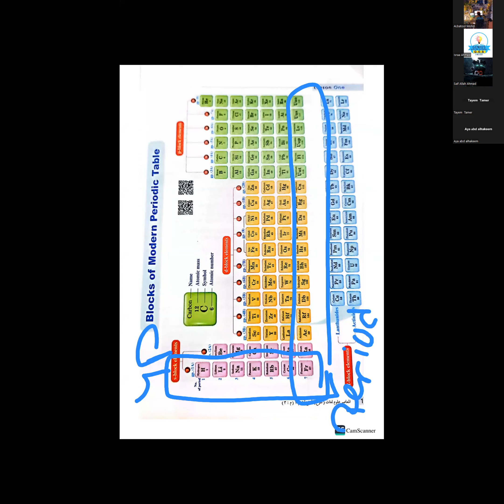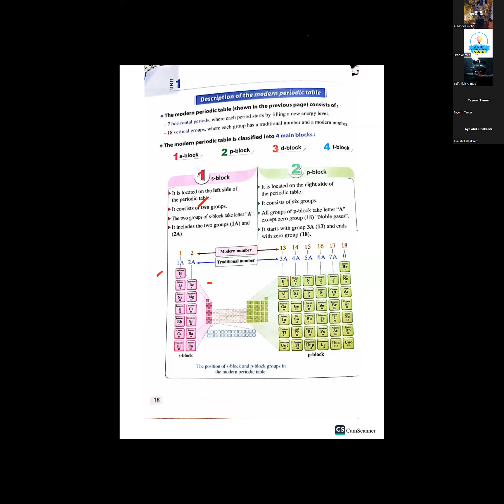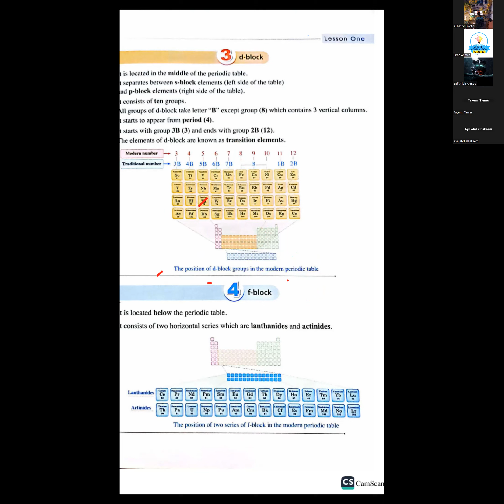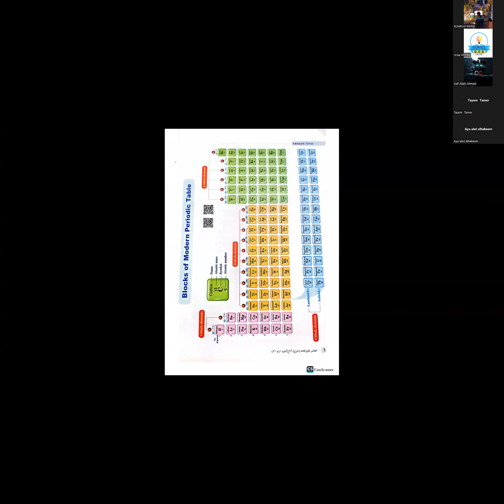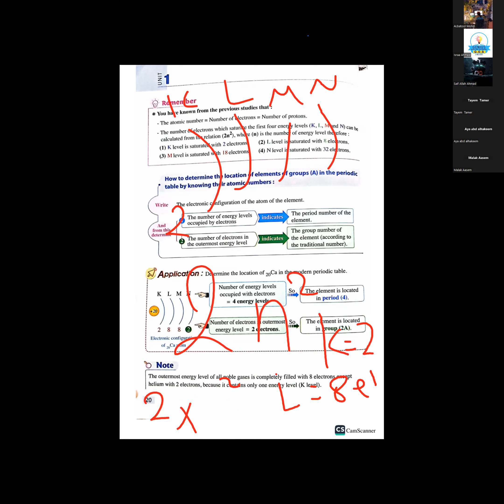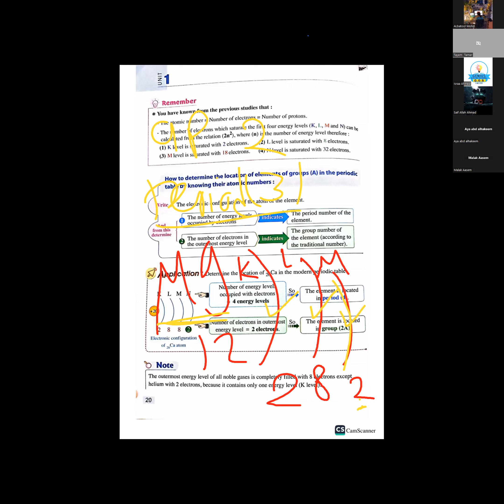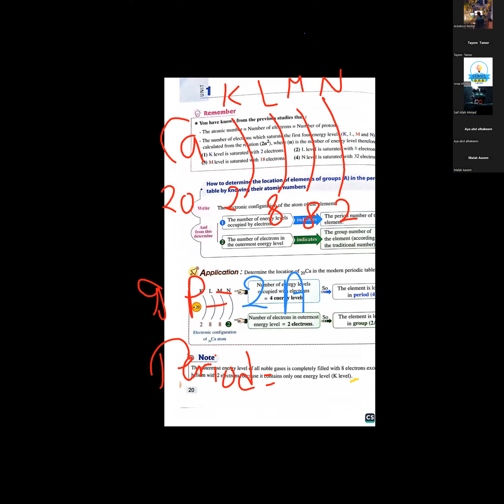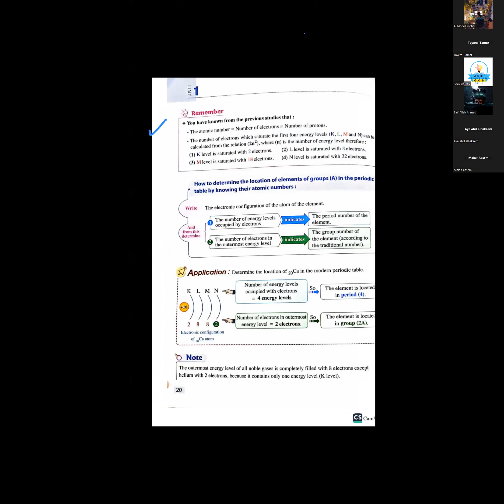(Properties of modern periodic table )science preparatory 2